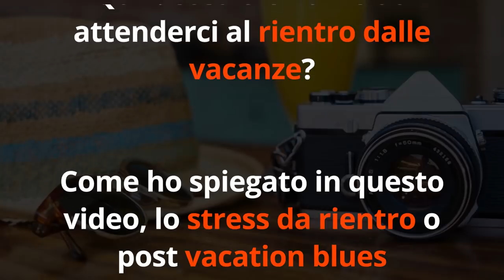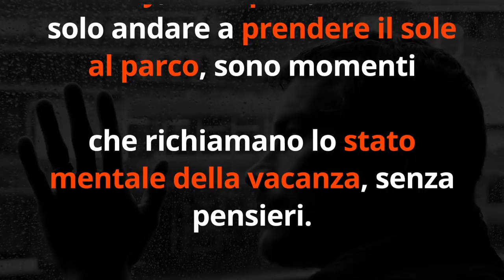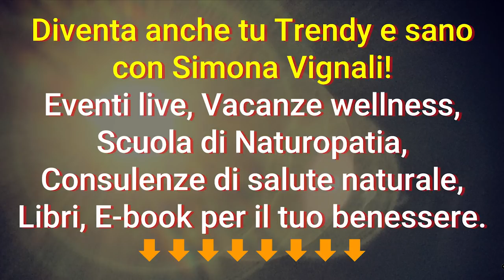BASTA STRESS al RIENTRO dalle VACANZE... con 3 TRUCCHETTI facili!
Ciao amici! Ecco 3 trucchi per non tornare dalle vacanze e finire subito preda dello stress da rientro o post vacation blues.

Nota bene

Simona Vignali